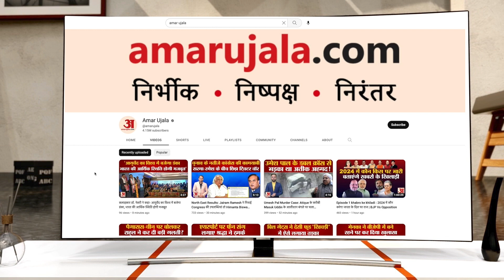अयोध्या प्रवेश द्वार पर बनाए गए हैं सूर्य स्तंभ, देखिए अमर उजाला की ये रिपोर्ट |Surya Stambh Ayodhya